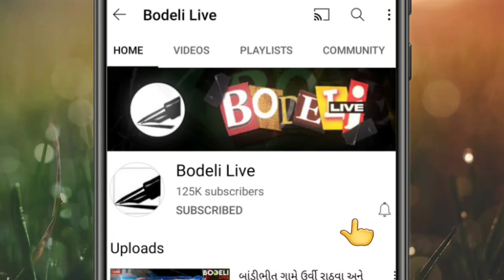લકઝરી કાર કૂવામાં ખાબકી:કારમાં સવાર ત્રણ જણનું શું થયું? જુઓ લાઇવ રેસ્ક્યુ બોડેલી લાઇવ પર